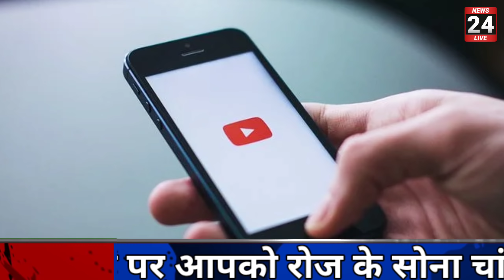25 जनवरी 2023, aaj ka sone ka bhav || एक तोला सोने का ताजा भाव || Sona Chandi News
23 अक्टूबर 2021, aaj ka sone ka bhav || एक तोला सोने का ताजा भाव || Sona Chandi News || Sone ka bhav

Search key:

1. Aaj ka sone ka bhav
2. sone ka bhav Aaj ka
3. India Gold Rates
4. Today gold price
5. Today gold rate
6. gold price today
7. gold rate today
8. Delhi mandi bhav
9. up mandi bhav
10. what is the price of gold today ?
11. what is the rate of gold today ?
12.  what is the price of gold silver today ?
13. gold silver rate in India
14. petrol diesel price
15. gold silver rate
16. silver coin price
17. 22 and 24 carat gold rate
18. 22 and 24 carat gold bhav
19. aaj sone or Chandi ka bhav
20. gold news in Hindi
21. sona kab sasta hoga 2021
22. holi tak kya hoga sone ka bhav
23. news in Hindi
24. Aaj ka rate Silver
25. chandi ka bhav
26. 10 gram aaj ka sone ka bhav kitna hai
27. aaj 1 tola sone ka bhav kya hai
28. 1 tola gold price
29. 1 tole sone ka rate
30. 1 tole chandi ka rate